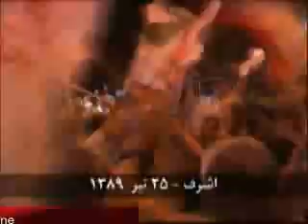89 04 25 pirozi dadgah amrika.flv